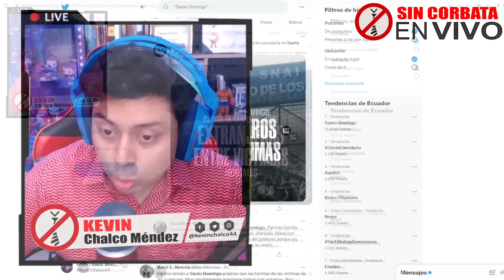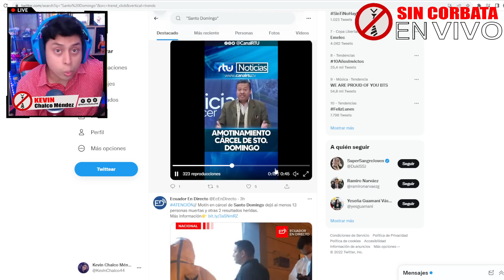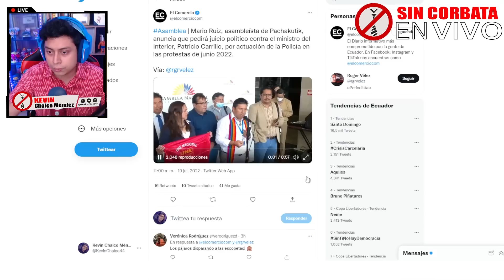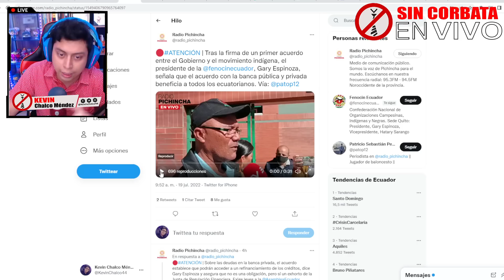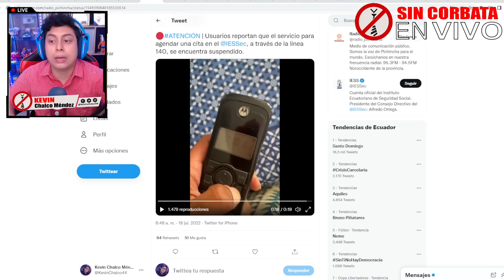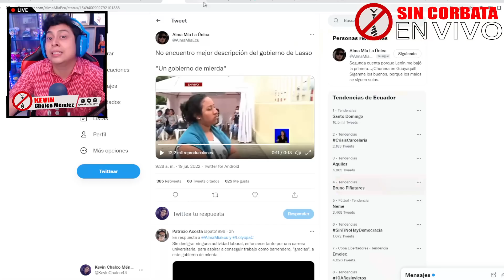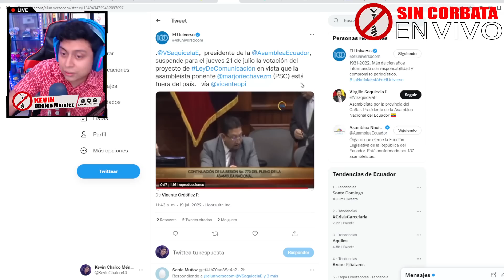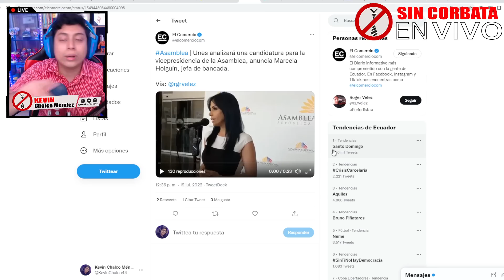MUJER LO MANDO A LA M13RDA A LASSO ¡M4S4CR3 EN STO DOMINGO!